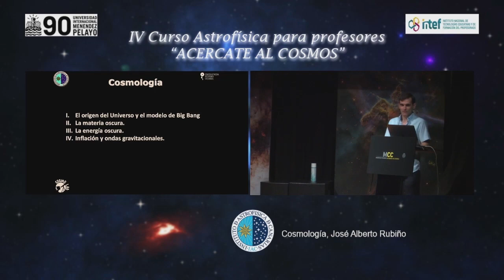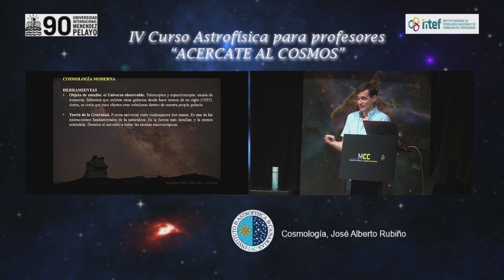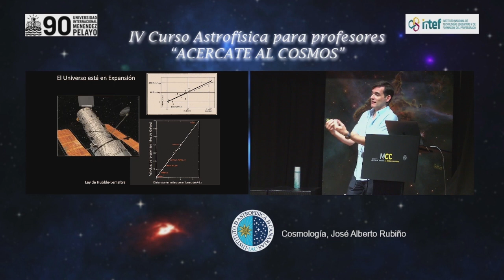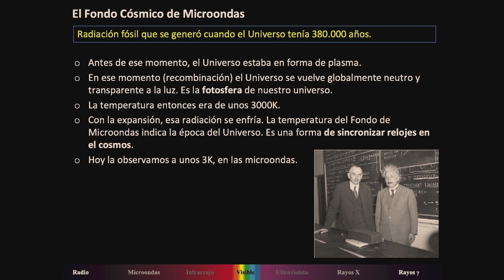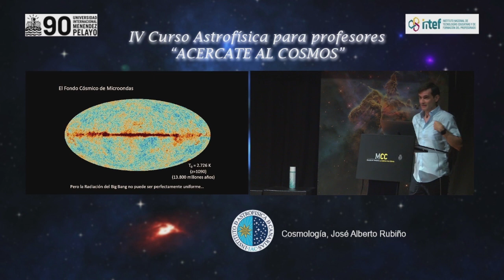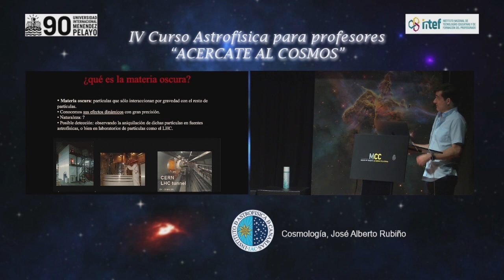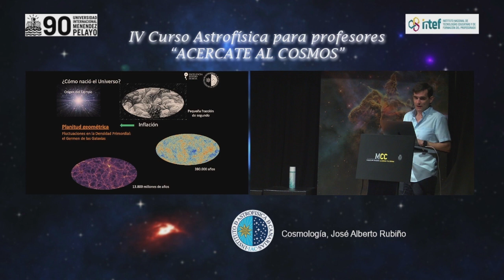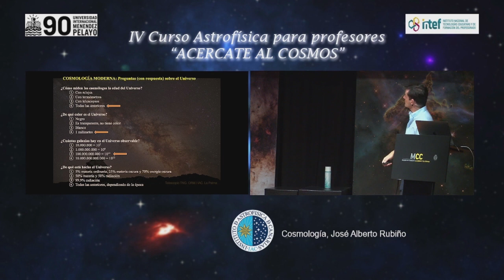Cosmología - José Alberto Rubiño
Sesión dedicada a la cosmología en las ponencias impartidas por el personal del Instituto Astrofísico de Canarias en el marco de los Cursos de Verano 2022 organizados por el Instituto Nacional de Tecnologías Educativas y Formación del Profesorado (INTEF) y la Universidad Internacional Menéndez Pelayo (UIMP). En esta ocasión el ponente es el doctor José Alberto Rubiño Martín astrofísico y divulgador científico.